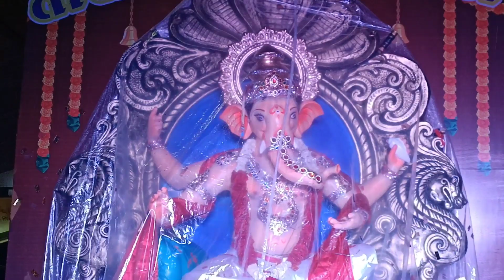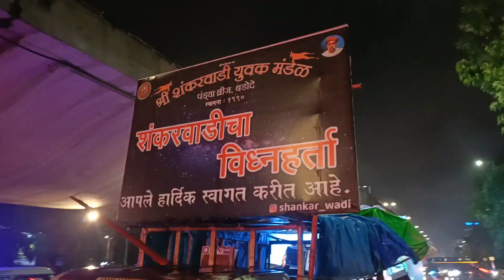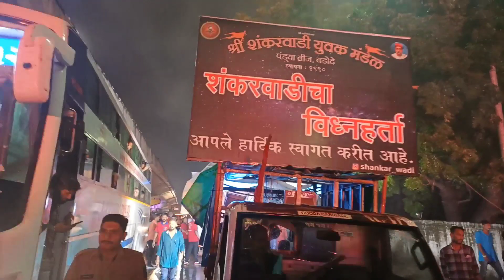Vadodara Ganesh Aagam 2023